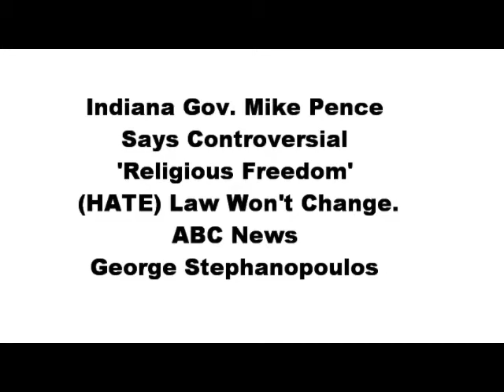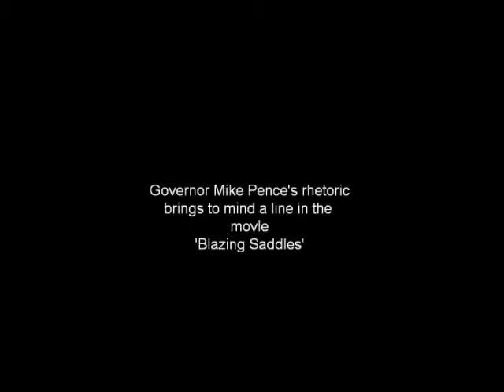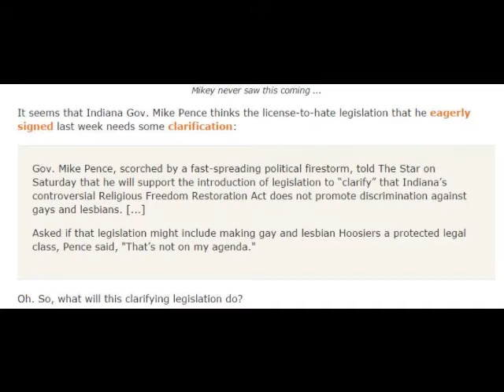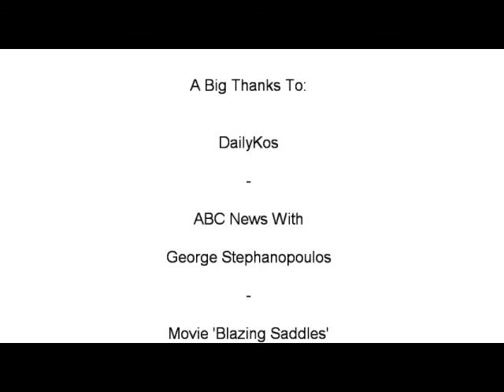Indiana Gov. Mike Pence (R) Defends His Hate Law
"I want to make clear to Hoosiers and every American that despite what critics and many in the national media have asserted, the law is not a 'license to discriminate,' either in Indiana or elsewhere," Pence wrote. "In fact, the Religious Freedom Restoration Act reflects federal law, as well as law in 30 states nationwide. Indiana’s legislation is about affording citizens full protection under Indiana law."

In fact, the Indiana law is much different than federal or state laws that have been in place.

Those laws deal with disputes between the government and individual citizens. The Indiana law is the first to deal with potential lawsuits between individuals, according to ThinkProgress.

"The intent of the original RFRA was to ensure that religious minorities were protected from laws passed by the federal government that may not have been intended to discriminate against them, but had the effect of doing so," said Sarah Warbelow, legal director for the Human Rights Campaign, in a call with reporters Monday.

"It is disingenuous to say that the Indiana RFRA is substantially similar to the federal RFRA, or laws in other states," Warbelow added. "This bill allows all businesses, all corporations, to have religious beliefs and to assert those religious beliefs -- regardless of whether or not they are actually religious organizations. These are for-profit corporations we are talking about."

Last month, 30 legal scholars with expertise in religious freedom wrote a letter that the Indiana law would allow individuals to "take the law into their own hands."

The Indiana law could result in "employers, landlords, small business owners, or corporations, taking the law into their own hands and acting in ways that violate generally applicable laws on the grounds that they have a religious justification for doing so," reads the letter. "Members of the public will then be asked to bear the cost of their employer's, their landlord's, their local shopkeeper's, or a police officer's private religious beliefs."